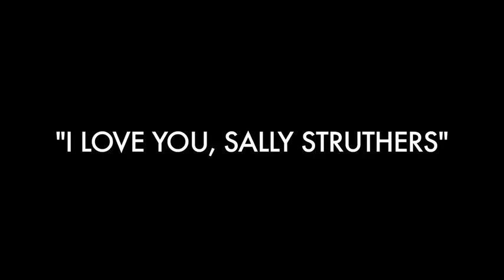"I Love You, Sally Struthers" with Sally Struthers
Comedian Nick Lavallee explains his celebrity crush. Add Nick on Facebook

LYRICS:

Watching nick and nite late until the morning,
blonde bombshell hit the screen without any warning.
On the screen was Gloria, I was in a daze,
Credits roll the real name, Sally Struthers, I'm amazed!
I hit up wikipedia on the internet,
I do my research learning more about this show biz vet.
She's got two Emmy's I'm getting so impressed.
I want you Sally Struthers! I think you're the best.

Sally, I want you. Sally, I need you.
I promise there is no other. I love you, Sally Struthers.

From TV to Broadway now you're in my heart.
I worship the ground you walk on and hope to never part.
Your an activist advocating for the kids.
I'd like to actively advocate that we kiss.
You've played Mama Morton, you're on gilmore girls.
I'd give anything if you let me rock your world.
I could be your man, you could be my lady,
I'd like you to be the mommy of my baby.

.AND YES, THAT'S REALLY SALLY.